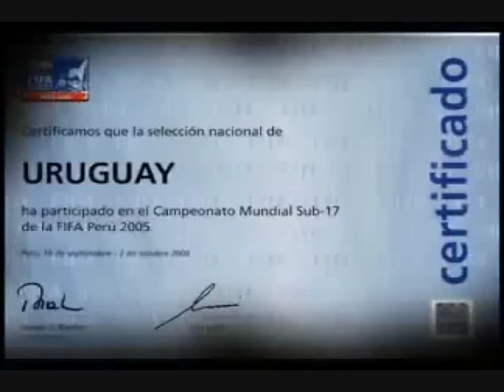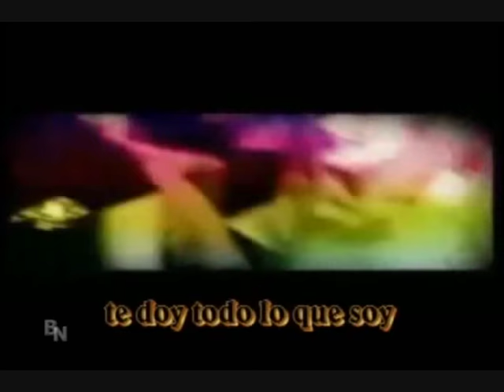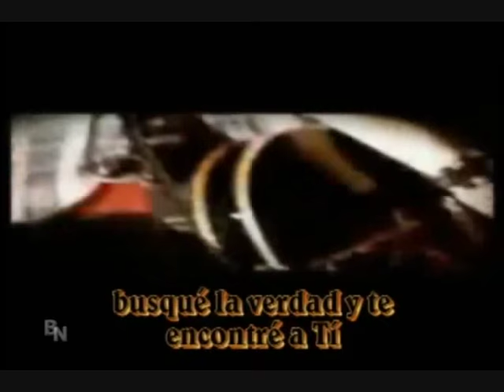Entrevista a ENZO SCORZA-Programa Buenas Noticias-Canal 8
Entrevista cedida por ENZO SCORZA para el Programa Buenas Noticias del Canal 8.Dirigido por Eliezer Dos Santos